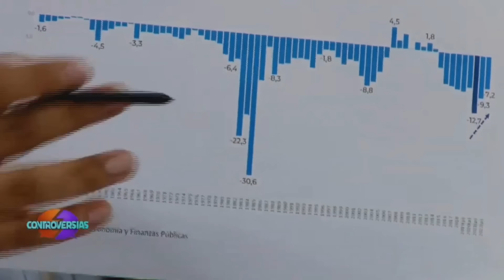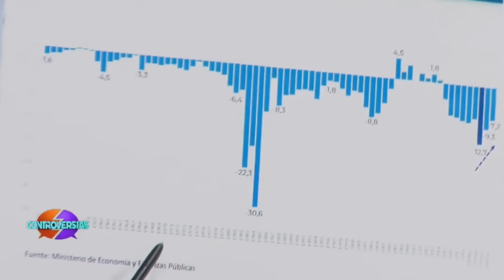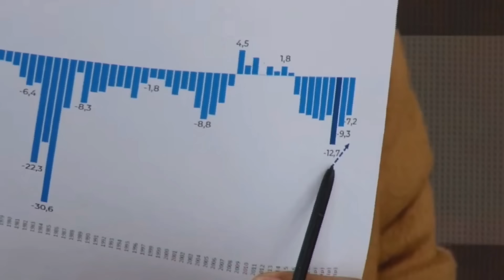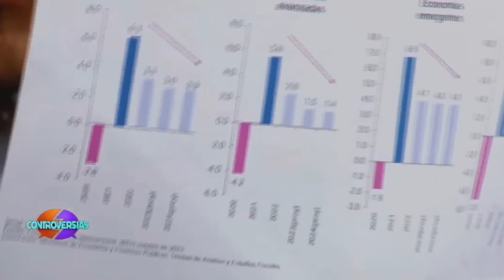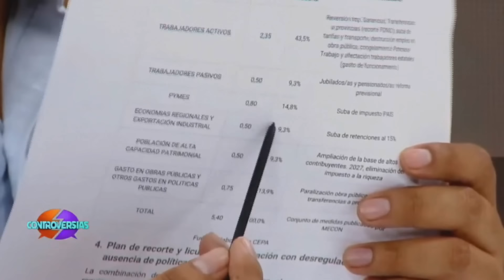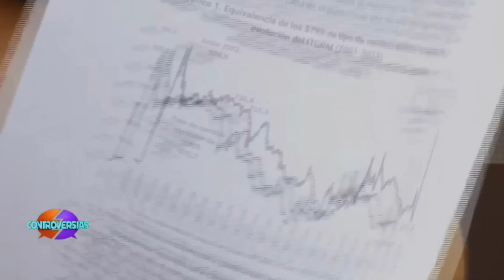JAIME DUNN EDUCÓ A LOS MASISTAS EN BTV! LIBERALES VS MASISTAS | Alele en Bolivia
El economista boliviano Jaime Dunn participó en una entrevista en el canal estatal BTV en el que destruyo, pulverizó el modelo economico del presidente y ex minsitro de economía Luis Arce Catacora, desmontó el socialismo causante del adevacle economico y además fue interrumpido y molestado por el mismo canal, incurriendo en faltas de respeto, cortes publicitarios, e incluso metiendo maquinaria para callarlo. Jaime Dunn es a día de hoy uno de los mayores exponentes de la economía y de la solución. Si queremos mejorar y detener la inflación boliviana es necesario tener la solución en manos de quienes quieran solucionarla y no en manos del problema. El diputado masista no pudo hacer nada más que llorar al final